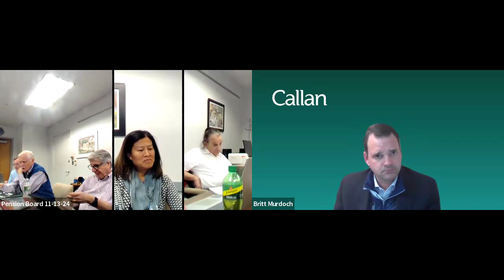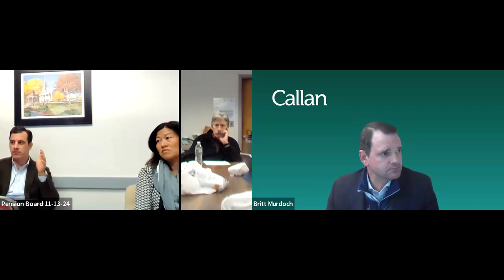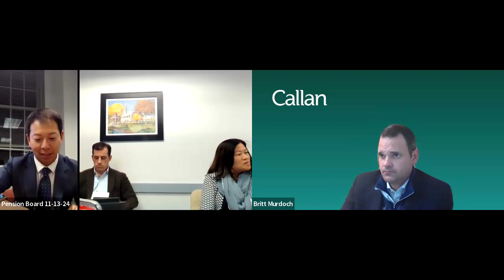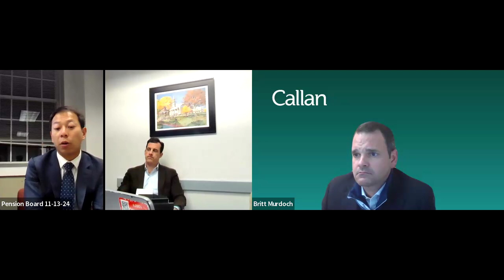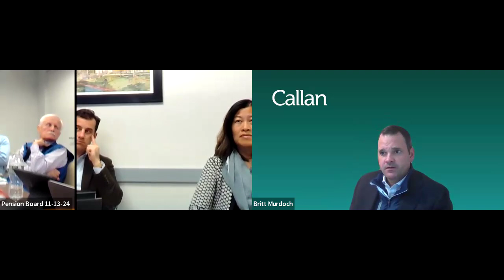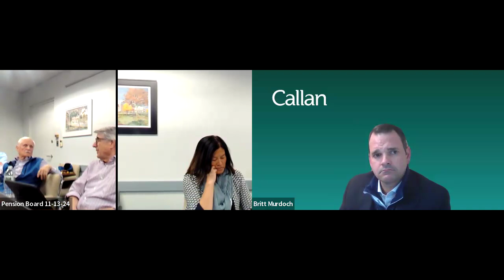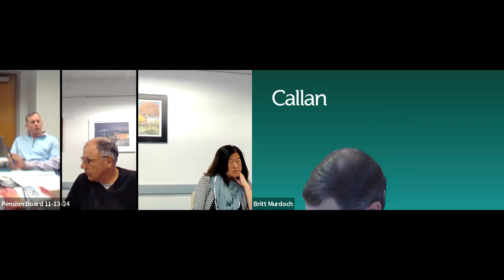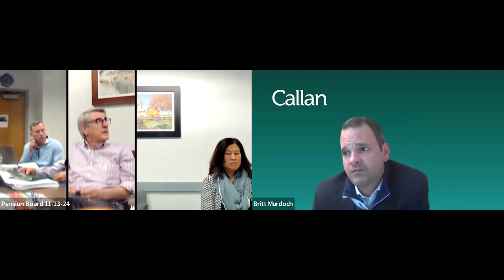Pension Board 11-13-2024